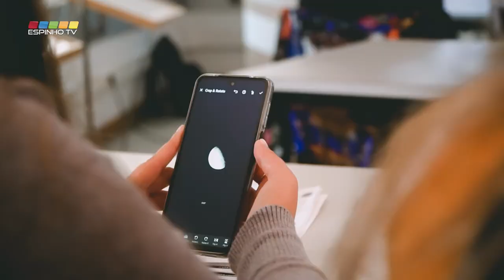'Noite Internacional de Observação da Lua' no Multimeios de Espinho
A 'Noite Internacional de Observação da Lua' realizou-se este sábado (16 de Outubro), e o Centro Multimeios de Espinho e o Visionarium associaram-se a este evento mundial.
O programa incluiu duas sessões de Planetário ('Voltar à Lua' e 'Viagem pelos Planetas'), bem como três Oficinas ('Impressão 3D', 'Criação de Videojogos' e 'O Teu Lado Lunar - Fotografia e Observação Espacial').